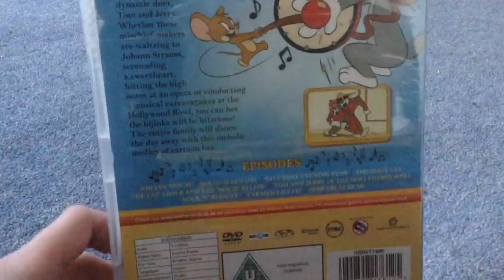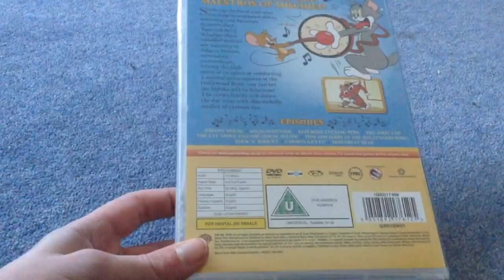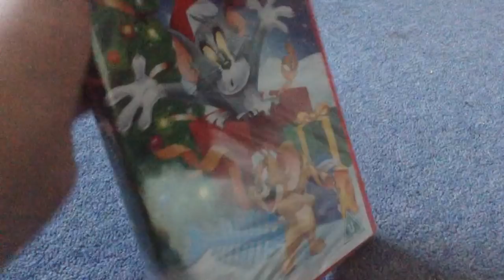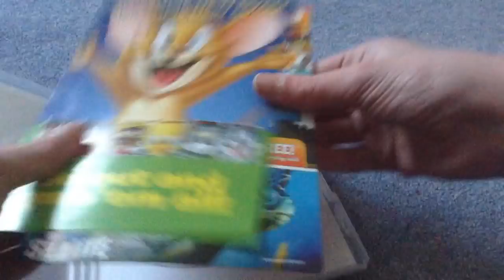Tom And Jerry Chaos Concerto Christmas Party And Tom And Jerry DVD Unboxings